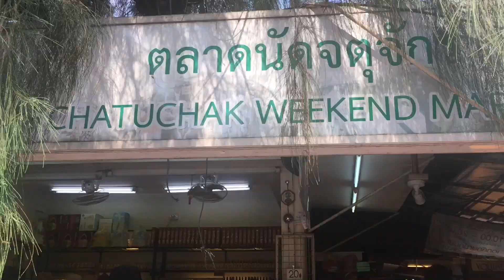Thailand islands / vlog number 6!